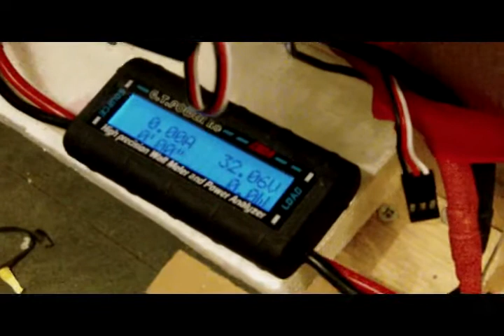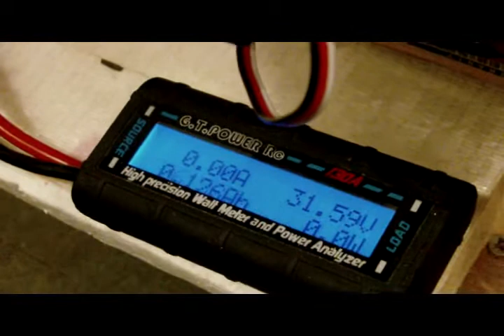90mm 8s EDF Test 1850kv Warhead Motor on 8 cells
FlyFly Housing with Haoye 6 blade rotor. Should be giving me more thrust then it is?